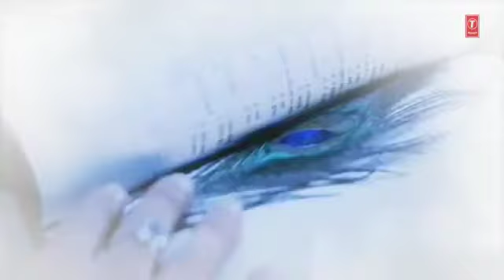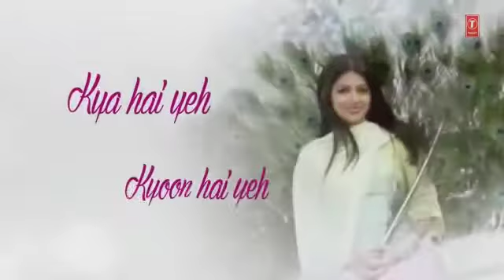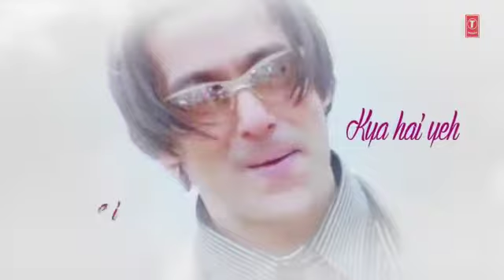M Muhammad kamran mk493262@gmailcom